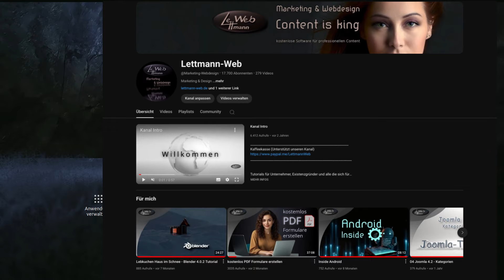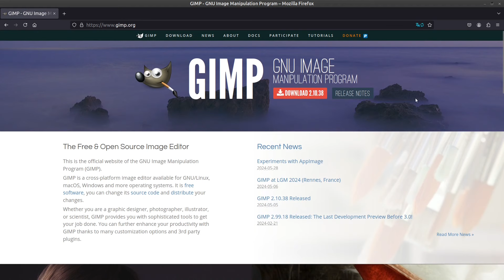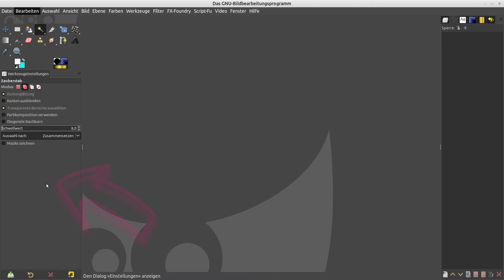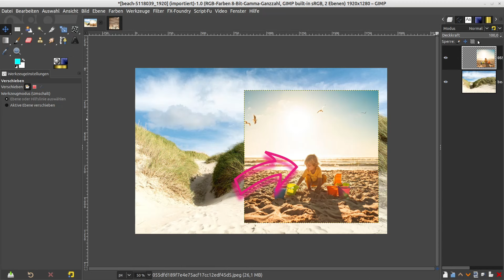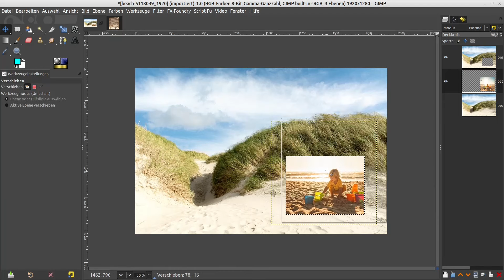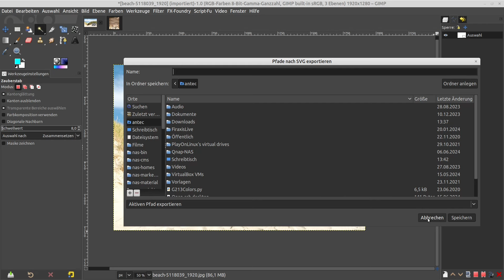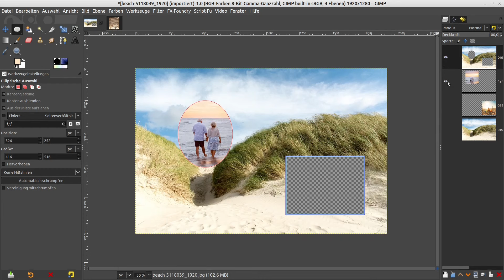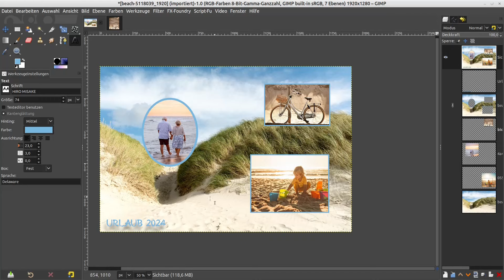Fotocollage Passpartout Crashkurs mit Gimp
Fotocollage oder Passpartout aus Urlaubsbildern mit dem kostenlosen Bildbearbeitungsprogrammm Gimp. Chrashkurs für Anfänger.

              LETTMANN-WEB
            - Claudia Lettmann-

             * Marketing
             * Consulting
             * Print- und
             * Web-Design
             * Werbefilme